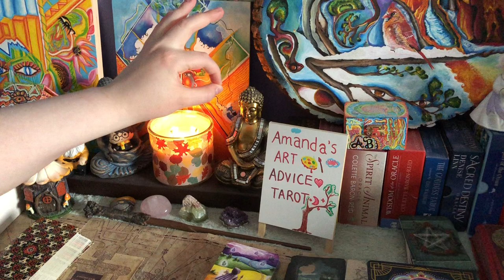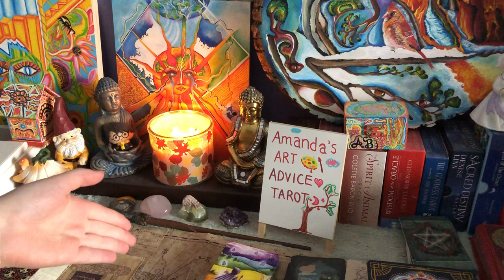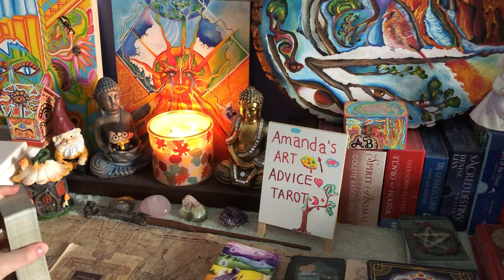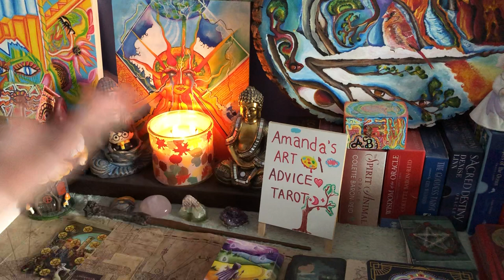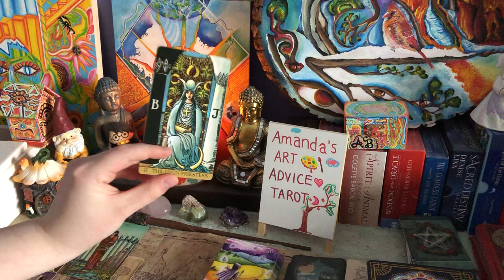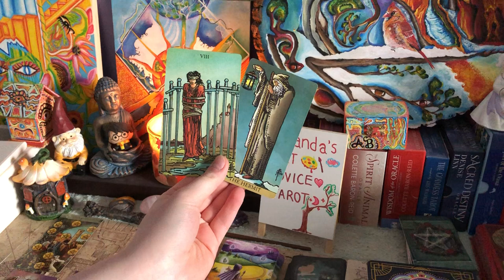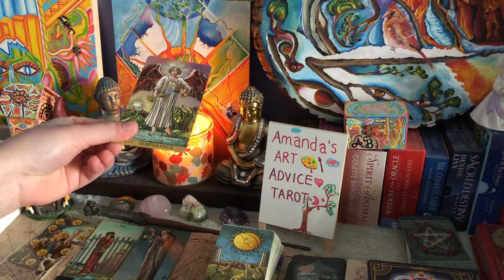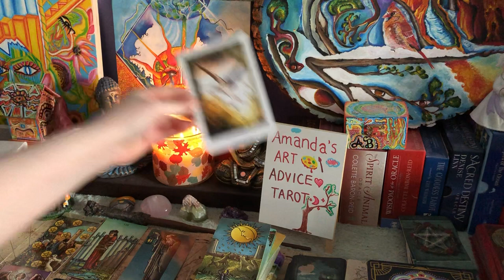TAURUS ♉️ ART CHANNELED MESSAGE 🎨 THE FEELING OF BEING WATCHED *PRIVATE EYES* 🧠 JANUARY 2022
All things never before seen! 👽🎨

🎨PERSONAL READINGS🎨

[ ]~•GENERAL ART CHANNELED MESSAGE (PAINTING) + TAROT READING: $111
 (20 minutes) (4 business days)

i’ll paint (channel) something for you, followed by a tarot reading. it’s the same style as the ones you’ll see on my channel, except they’re more personal, and you’ll be able to see the art! A lot of time/ energy will go into these (especially the art) so that’s how i came to this price!

Shipment *can* be an option, depending on where you’re located! 📦 (but we can discuss that separately!) 🌹 *usually, this step is done after i send you your video link!*

**i will be sending your video link by email as well**

***OR as a secondary option***

(THIS OPTION IS SAME DAY!)

[ ]~• TAROT READING (TOPIC OF YOUR CHOICE): $40 (10 minutes)